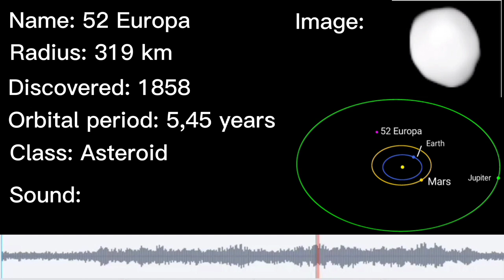52 Europa Sound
*52 Europa is one of the largest asteroids in the asteroid belt, with a diameter of about 300 km. It was discovered on February 4, 1858, by Hermann Goldschmidt in Paris.*

*It is named after Europa, one of Zeus' mistresses in Greek mythology, which it shares with Jupiter's moon Europa.*